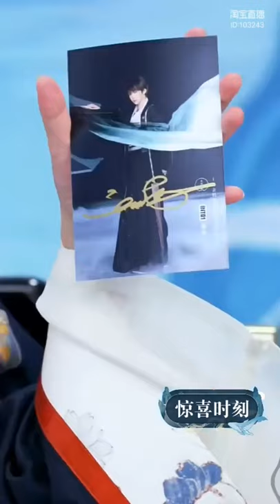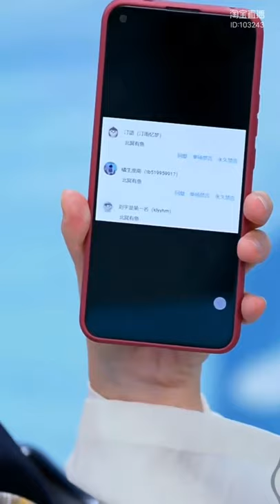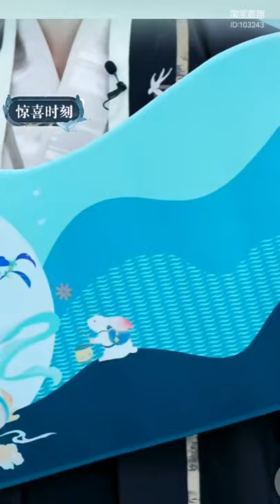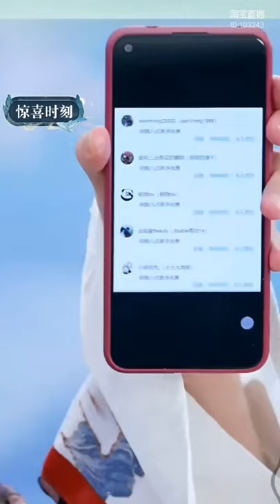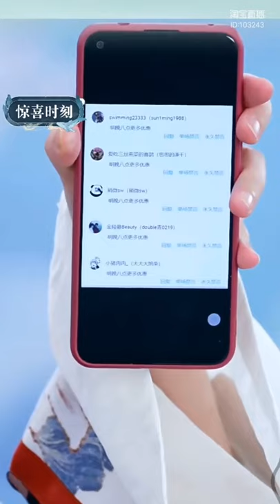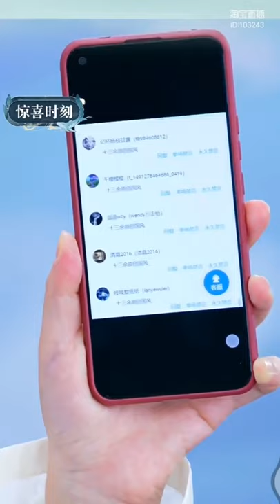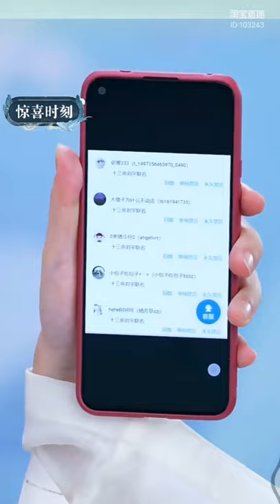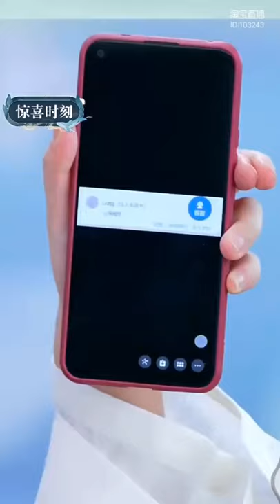【Liu Yu】Shi San Yu Live Stream FULL